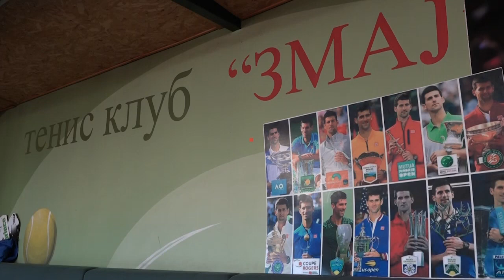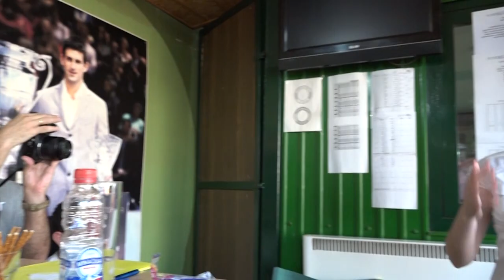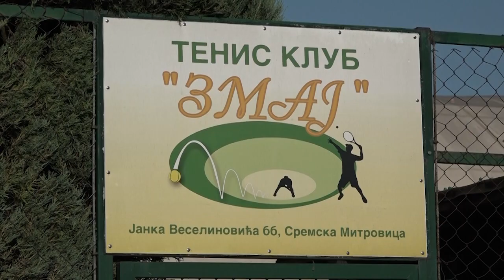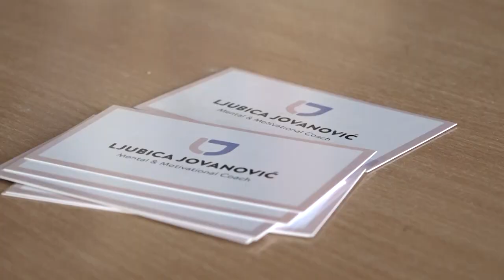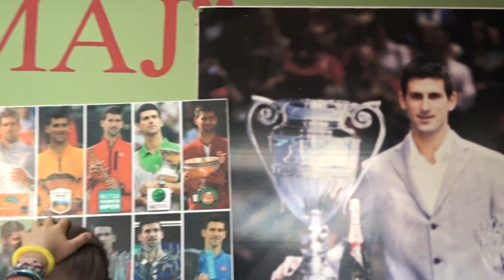Radionica mentalne pripreme „Budi jak“ Ljubice Jovanović u TK Zmaj, Sremska Mitrovica, 12.6.19.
У ТК Змај у Сремској Митровици је 12. јуна 2019. године одржаван радионицу „БУДИ ЈАК!“, менталног тренера тенисера Љубице Јовановић. Радионица је била намењена родитељима, играчима и тениским тренерима, и испунила је њихова очекивања. Присутни су имали прилику да активно учествују у радионици, која је трајала сат и по. Деца, родитељи и тренери су у разговору са Љубицом Јовановић и са другима присутнима, могли да сазнају корисне информације о важним питањима везаним за припрему за меч, за понашање током и после меча. Било је речи о важним темама у вези са тениском игром, о односу према победи, о емоцијама, комуникацији итд.

Пре почетка радионице разговарали смо са власником ТК Змај Јоцом Муратовићем и са Браниславом Сисојевићем, Sparta organisation, коорганизаторима ове радионице. Господин Муратовић упознао нас је са активностима у школи тениса ТК Змај, чија деца се са успехом такмиче на турнирима 'tennis10s, а Бранислав Сисојевић, који ради као тениски тренер у Шпанији, открио нам је како је дошло до сарадње са госпођом Љубицом Јовановић и до идеје да се радионица организује баш у Сремској Митровици.